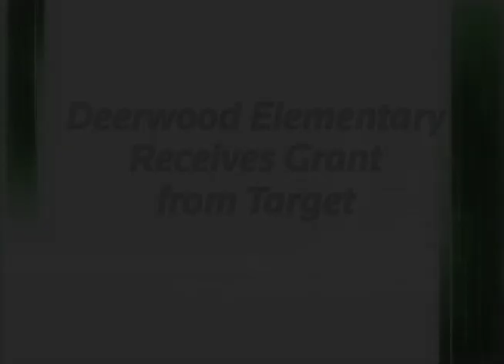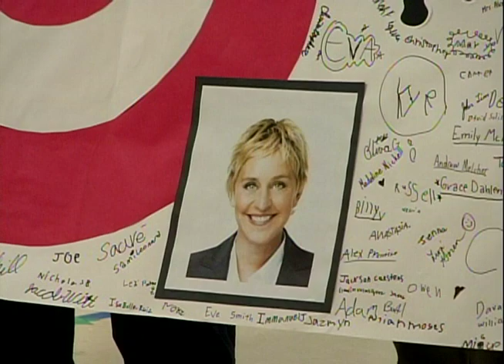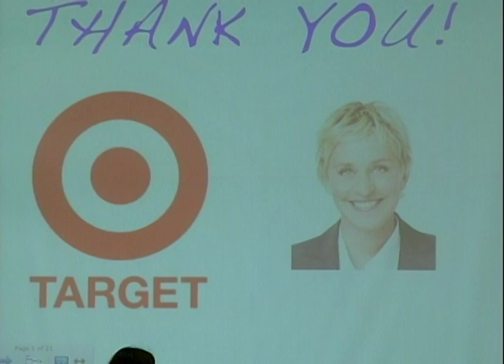Deerwood Elementary Receives Grant.mov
Eagan's Deerwood Elementary thanks Target and "The Ellen Show" for a grant.